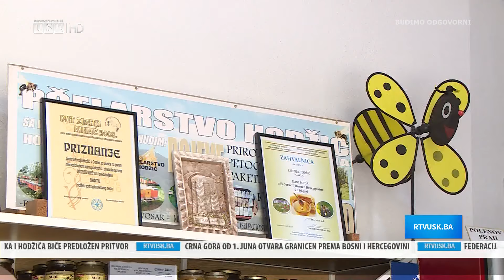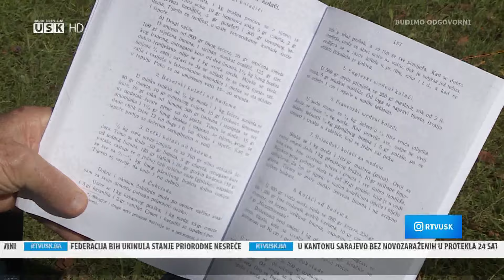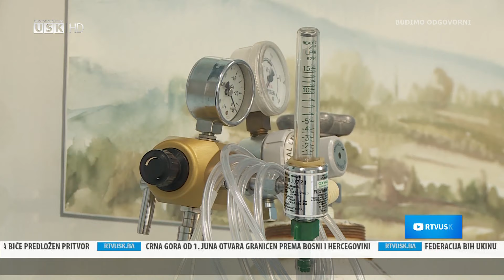KORONAVIRUS U BIH 29.05.2020.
Emisiju uredio i vodio Almir Saračević.